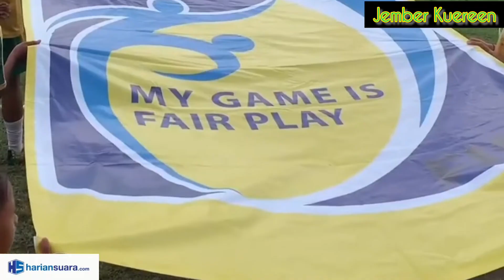Bupati Hendy: Liga Santri Jember Upaya Lahirkan Bibit-bibit Baru Pesepak Bola Andal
Keseruan mewarnai acara pembukaan Piala Kasad Liga Santri PSSI Senin sore (4/7/2022) di Stadion Notohadinegoro di Kreongan, Patrang, Jember.

Tepatnya, pada saat istirahat babak pertama, Bupati Jember Ir H Hendy Siswanto, ST, IPU dan jajaran Forum Koordinasi Pimpinan Daerah (Forkopimda) mendapat tantangan dari Komandan Distrik Militer (Dandim).

Satu per satu ditantang menendang bola ke gawang. Kipernya diambil dari penonton. Penonton yang berani maju mendapat hadiah Al Quran.

"Ternyata, semua yang menenadang bola gagal. Hanya Pak Dandim yang bisa membobol gawang," kisah Bupati Hendy sambil tertawa lepas. "Senang sekali dengan kebersamaan ini. Semua bersemangat untuk memajukan sepak bola di Kabupaten Jember. Caranya, dengan kolaborasi yang sangat baik seperti ini."

Adapun tujuan penyelenggaraan Liga Santri ini agar para santri cinta bermain bola. Lahir sehat, batin pun kuat. Lebih dari itu, mereka kelak bisa berprestasi lebih lagi di luar pesantren.

"Semoga dengan adanya Liga Santri ini bisa membawa semangat baru, dan menghasilkan bibit-bibit pemain sepak bola andal Kabupaten Jember. Proses regenerasi di persepakbolaan Jember dapat berjalan," pungkas Bupati Hendy, optimis. (*) Melia Hapsarani YSQ/MTS          Video: @hendysiswanto.hs/Habib YSQ